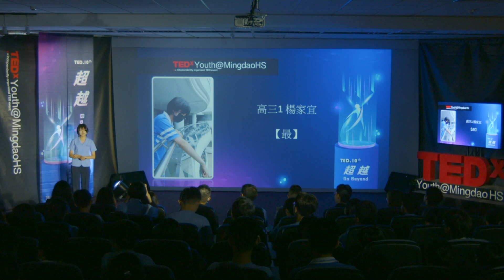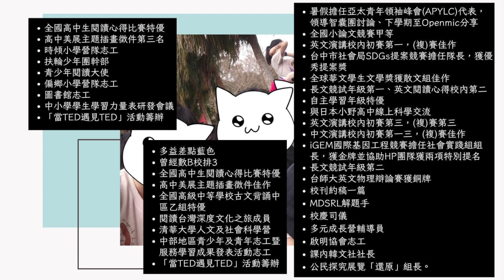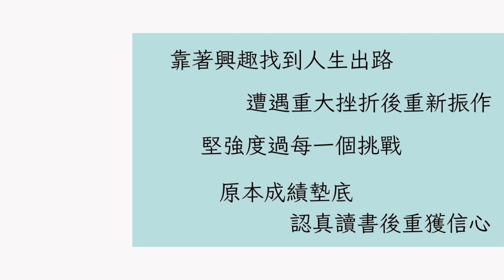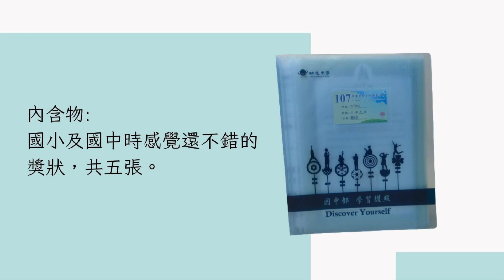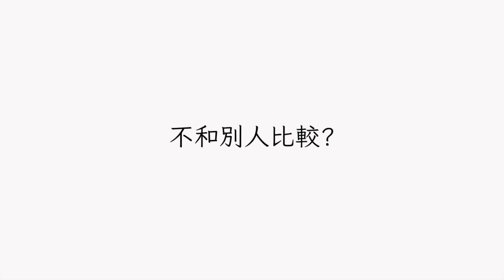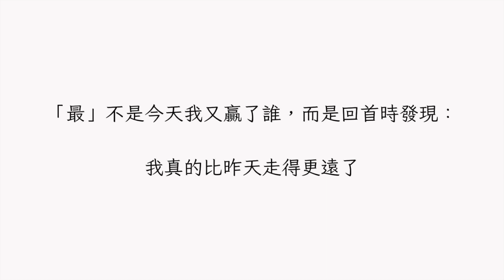最 | 家宜 楊 | TEDxYouth@MingdaoHS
之前聽到一個廣播節目說「如果痛苦，就將一切交給魔法吧」，但當魔法也無法實現願望時，怎麼辦？早安我是楊家宜，你知道一個比不上別人的人，怎麼成為「最」好嗎？ 我姐姐是中文最厲害的、爸爸是最像竹林七賢的、朋友A最認真的、B最溫柔的、C最招人喜歡的……
我是楊家宜，宜室宜家的家和宜。我的願望是成為「最」，如果不最，人生好像也沒意義了，但「最」到底是什麼啊？This talk was given at a TEDx event using the TED conference format but independently organized by a local community.